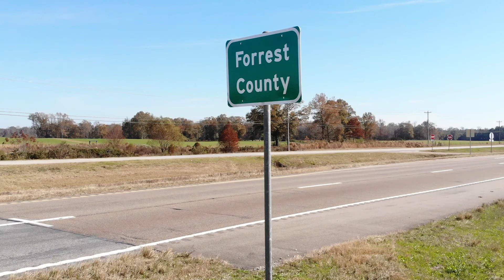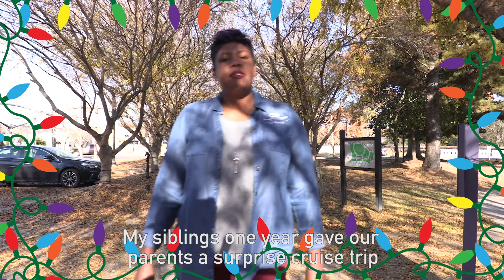MSU Extension Walk and Talk: Tawnya Holliman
Tawnya Holliman, an MSU Extension agent in Forrest County, was featured in the MSU Extension Walk and Talk video series in December 2019.